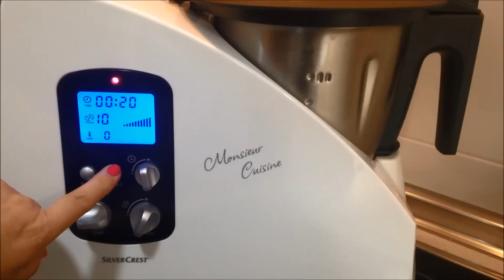Granizado de limón casero, Monsieur Cuisine SilverCrest Lidl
El auténtico granizado de limón casero :)

Ingredientes:

- 200 gr de azúcar
- 500 ml agua
- 2 limones
- 500 gr cubitos de hielo